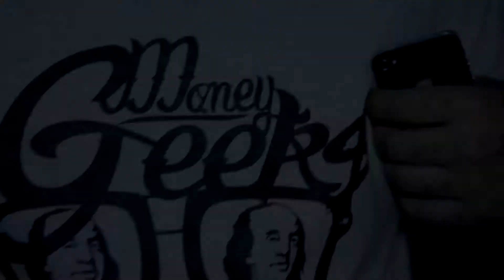Nellz - Faded Off Money